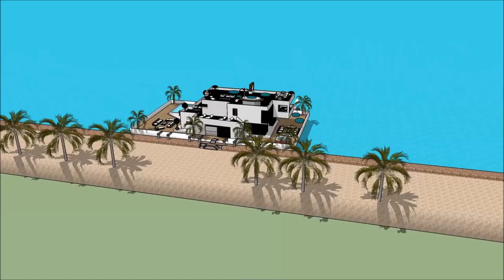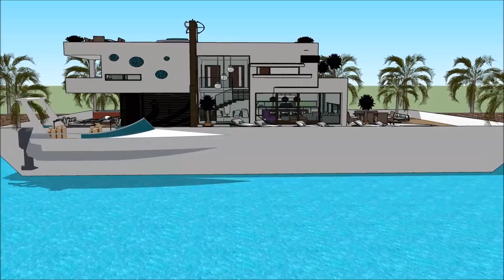Sims upgrade property development resident management design afloat house 007 Yacht Houseboat Floati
The houseboatzania launching an innovative high-end luxury yacht houseboat home design potentially as a display of in Sims of Sims upgrade property development resident management design afloat house 007 Yacht Houseboat Floati.

The collection of sims concepts - Houseboatzania of Sims upgrade property development resident management design afloat house 007 Yacht Houseboat Floati consists of high luxury and architectural art pieces in minimalism combined with living on the waterfront of the harbour of

The sims houseboat yacht design has the basis to sustain living with high standards and contemporary structural design at Sims upgrade property development resident management design afloat house 007 Yacht Houseboat Floati with numerous of prospects for excessive living and celebrating the desire of life worldwide: